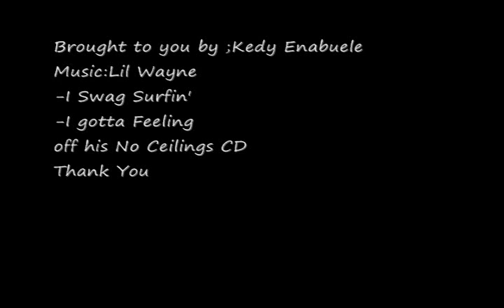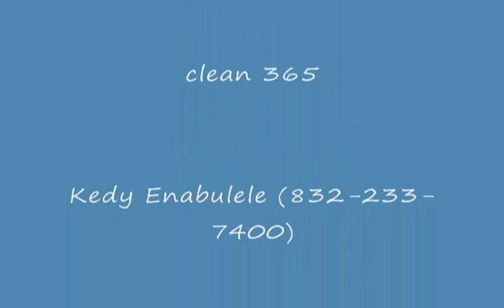Kedy Enabulele #72 Kilgore College Music by Lil Wayne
Lil Wayne No Ceilings , Kedy Enabulele #72 , Kilgore College , RIP E-40